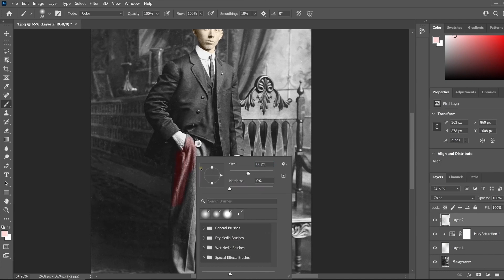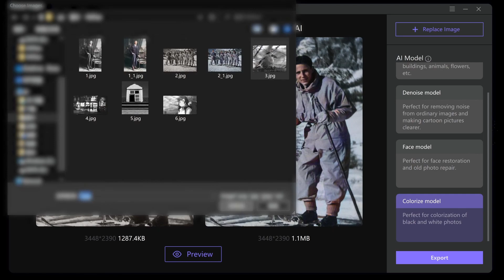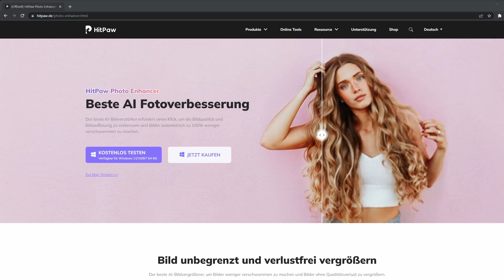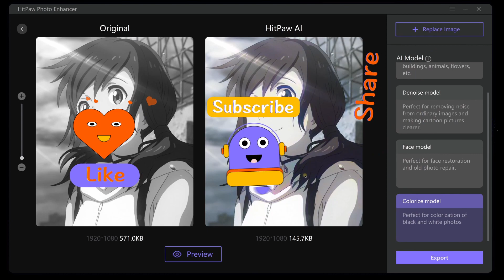Wie kann man Schwarzweiß Fotos einfärben ohne Photoshop | HitPaw Neues AI-Modell Bilder einfärben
Wir sind froh, Ihnen mitteilen zu können, dass wir ein neues AI-Modell in HitPaw Photo Enhancer hinzugefügt haben, mit dem Schwarzweiß Fotos mit nur einem Klick einfärben können!

0:00 Intro
0:30 Vergleich zwischen Photoshop und HitPaw AI Model
0:46 Beispiele für HitPaw AI-Kolorierungsmodell
2:35 Installieren